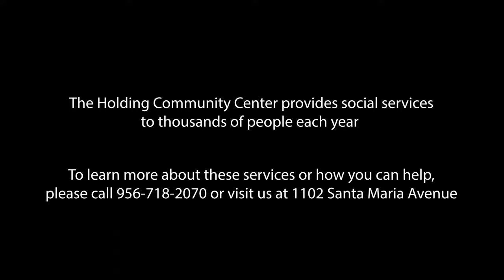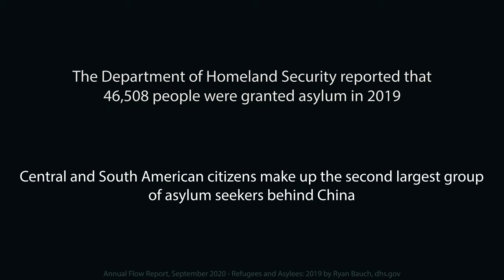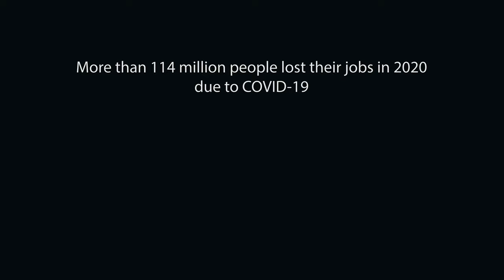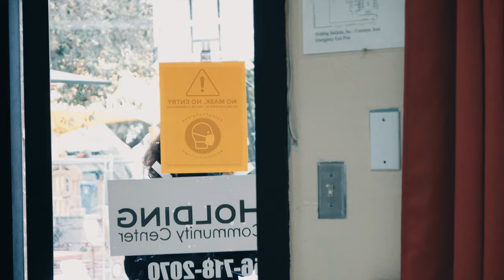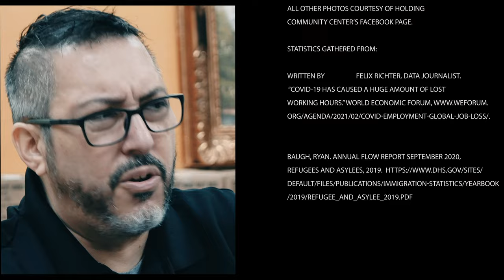HOLDING COMMUNITY CENTER DOCUMENTARY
Documentary about the Holding Community Center in Laredo, Texas, created by Burning Bright Club / Burning Tiger Productions members.

Interviews: Yaritza Alejandro and Alexis Rico
Video: Triana Barrera and Valarie Carlos